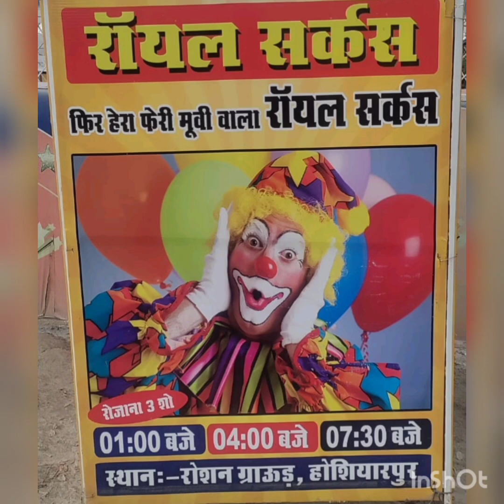Royal circus🎪ll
It is always better when you get to know about the best handpicked Circus happening nearby.

Royal circus 🎪@hoshiarpur